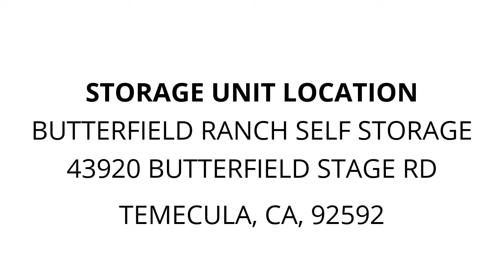Butterfield Ranch Self Storage - Unit G304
Storage-Bins, boxes, armchair, hutch, purse, Wooden-Crate, lamp, Misc.-Furniture, Fridgerator, Bags-and-Bins-of-Clothes, bed-frame, Books-Magazines